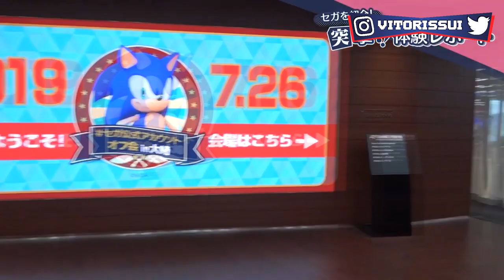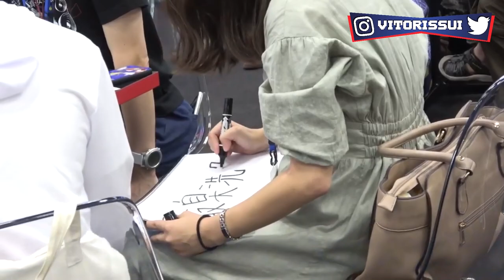Vamos nos apaixonar novamente pela Sega ?